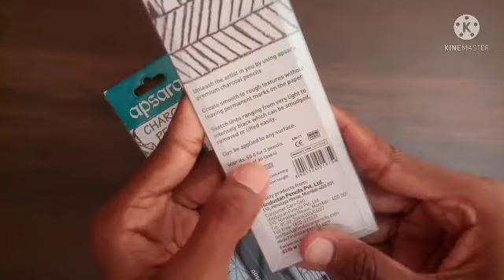Apsara charcoal pencils / charcoal pencils under 50 Rs.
Hey guys to is video m me aapke liye Apsara ki charcoal pencils lekar aaya hu to aaj ki is video m hm in charcoal pencils ka use karenge ki ye pencils kis tarah se use hoti hai or hm charcoal pencils se kese Realistic drawing bna sakte hai